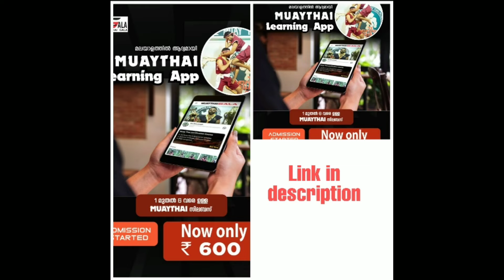Fight League Muay Thai Munees(Fitness Thai) V/S Vyshnav (Tornado )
*നിങ്ങൾക്ക് Thailand ആയോധന കലയായ Muay Thai പഠിക്കണോ...?*

▪️ *Muay Thai Instructor Certificate Course with Instructor ID Card*

▪️ *You will get Muay thai & Muay boran syllables*

▪️ *IFMA (International Federation Of Muay Thai Association Recognized by International olympic Committee) അഗീകാരം ഉള്ള 159 രാജ്യങ്ങളിൽ  കൂടുതൽ പ്രാക്ടീസ് ചെയ്യുന്ന  അതെ സിലബസ് തന്നെ നിങ്ങൾക്കും കിട്ടുന്നു*
 ▪️ *MUAY THAI ഒഫീഷ്യൽ Instructor ആവണോ...?*

▪️ *അടുത്ത ബാച്ചിലേക്കുള രെജിസ്ട്രേഷൻ ആരംഭിച്ചു*

(call /whatsapp)